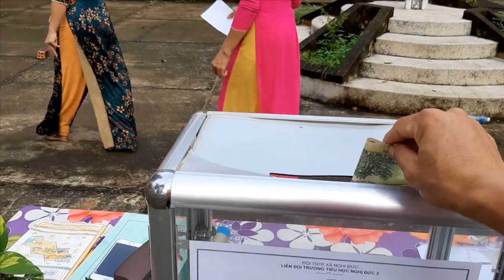Vì miền Trung ruột thịt.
Trong những ngày này, mỗi chúng ta không khỏi xót xa khi theo dõi những hình ảnh tan hoang do mưa lũ kéo dài gây ngập úng, sạt lở ở các tỉnh miền Trung từ Hà Tĩnh, Quảng Trị, Thừa Thiên Huế, Quảng Nam… Đau lòng hơn là số người thiệt mạng, mất tích liên tục tăng do sạt lở đất và lũ cuốn.
Sáng ngày 26/10/2020, Trường Tiểu học Nghị Đức 2 phát động ủng hộ đồng bào miền trung ruột thịt bị lũ lụt. Kết quả quyên góp được 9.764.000đồng (trong đó thầy cô ủng hộ 1 ngày lương). Thay mặt nhà trường: xin gửi lời cảm ơn đến tấm lòng của các em học sinh, sự quan tâm của quý phụ huynh và toàn thể viên chức trong nhà trường